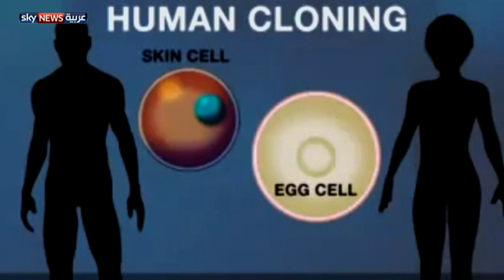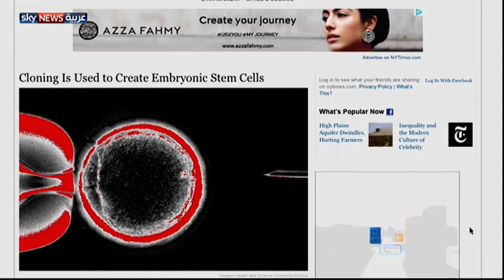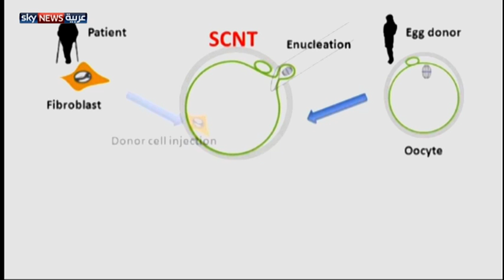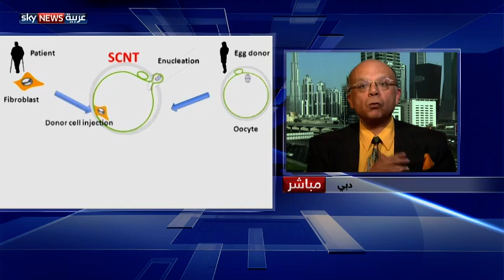الاستنساخ البشري يثير جدلا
لم يهدأ الجدل الذي أثاره قبل أيام خبر نجاح فريق من العلماء الأميركيين في استنساخ خلايا جذعية جنينية بشرية. انجاز وصف بالقفزة في علم الجينات يعني عمليا إنتاج أجنة بشرية في أول مراحل نموها